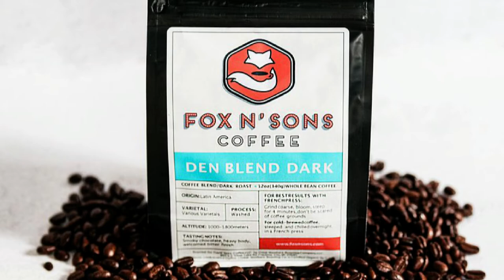The Ethics of Beauty with Dr Timothy Patitsas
My guest this week is the author of the wonderful book, "The Ethics of Beauty". The original task of Ethics was to guide us to the most just and meaningful life possible. Today, ethicists define their discipline more narrowly, as “the rational investigation of morality.” This reduces Ethics to the examination of the Good by the True, tacitly suppressing the deep human need for the Beautiful. In this book, Dr Pattisas covers many topics related to this including trauma, war, gender ideology and more.